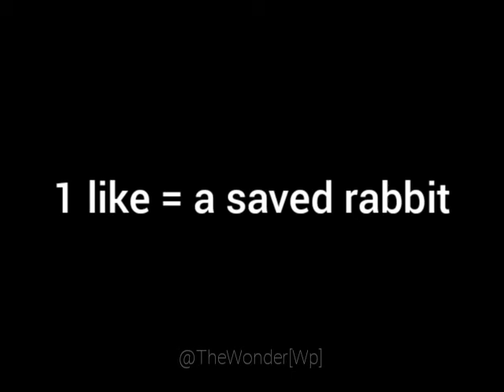F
F por Cuddles.

Quien sabe quien estaba saludando alla abajo xd

En Fin, Tomen AwA.

F for Cuddles

who knows who he was greeting xd

Anyway, Stay Hydrated.